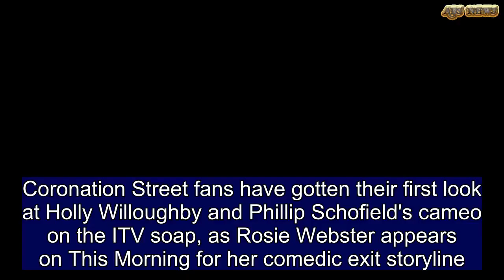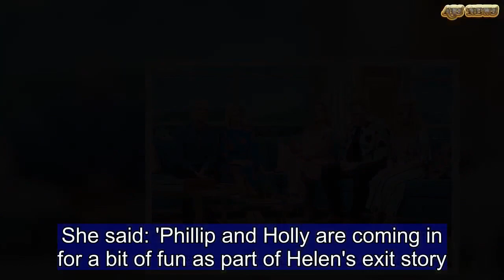Holly Willoughby and Phillip Schofield's Coronation Street cameo | ABS US DAILY NEWS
Coronation Street fans have gotten their first look at Holly Willoughby and Phillip Schofield's cameo on the ITV soap, as Rosie Webster appears on This Morning for her comedic exit storyline.Rosie's attempt to stitch up ex-boyfriend Antoine in a drugs bust leads to her appearance on the daytime favourite alongside friends Craig Tinker and Gemma Winter, but in typical soap fashion the appearance runs far-from smoothly.Following the appearance Rosie will be offered a surprising new opportunity which will lead to her departure from the Street, as actress Helen Flanagan heads off on maternity leave before the birth of her second child.In the scenes - set to air on June 8 - Rosie is invited to appear on This Morning after setting up her ex-boyfriend in a drugs bust, following the discovery that he had been using models as drug mules.   As Rosie discovers he is involved in a photo-shoot in Weatherfield the beauty enlists Gemma (Dolly-Rose Campbell) and Craig (Colson Smith) to help with the scheme.Swapping out a bag of drugs for icing sugar and planting the real stuff in Antoine's suitcase, Rosie hopes that he will be caught by police at the airport.The scheme makes headlines leading to Rosie, Gemma and Craig's appearance on This Morning, which is bound to descend into chaos if newly released spoiler pictures are anything to go by.In one snap Craig appears to accidentally punch Gemma in the face, as she takes a shine to silver fox Phil in the chat.It has been teased that the TV appearance will provide a brand new opportunity for fame-hungry Rosie, setting up the character's temporary exit.Helen Flanagan has revealed she will be taking a break from the Corrie cobbles after the birth of her second child, and the actress is already mum to two-year-old Matilda with footballer Scott Sinclair.Speaking about her departure from the soap last month Helen told the Loose Women panel: 'I'm going out in kind of very much a Rosie style.'The storyline is hilarious. It is really, really funny. I've enjoyed that about my character, the comedy.'Holly and Phil had previously announced their This Morning cameo after their scripts were delivered to the studio, with the blonde beauty admitting she was 'nervous' about filming the scenes.As Phil said: 'Literally in the last commercial break our script has been delivered,' Holly cut in, saying: 'I'm so nervous, can I just say.'Flicking through the 'masses' of lines she had to learn Holly added: 'I'm not very good at this sort of thing.'Phil later added: 'There are awkward silences during the scene on the sofa. We would never let that happen in real life!'Producer Kate Oates previously spoke to RadioTimes.com about the crossover, which is one of the last storylines she worked on before leaving Corrie last month.She said: 'Phillip and Holly are coming in for a bit of fun as part of Helen's exit story. It will be great comedy and they're such good sports.'Emma Gormley [Managing